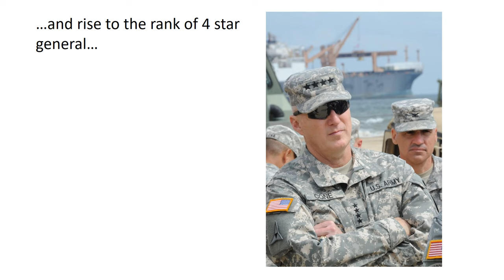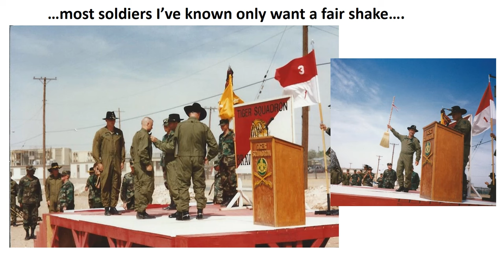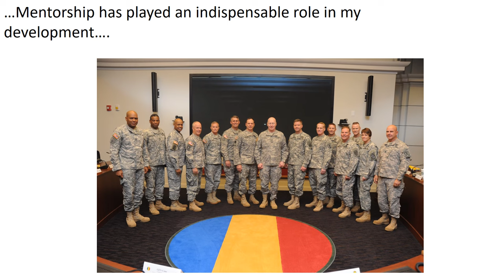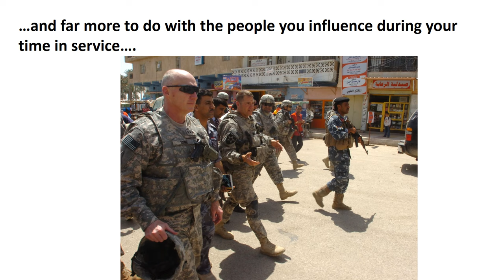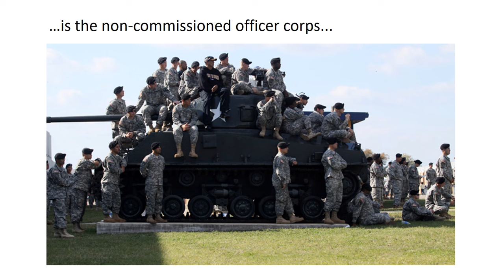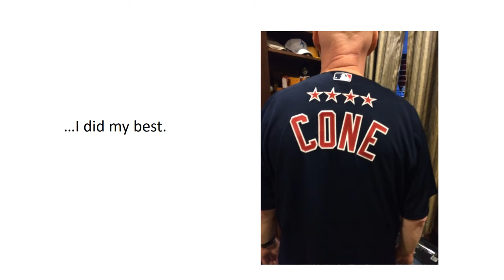Cone funeral video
Video shown at Celebration of Life of Bob Cone